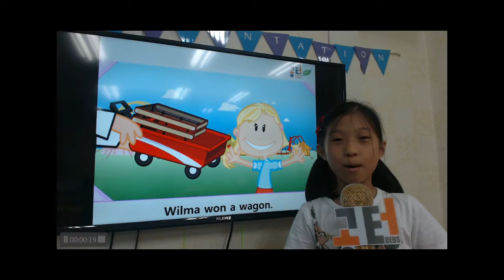공터송화센터 201907 발표회 민세희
세희의 7월 발표 영상입니다